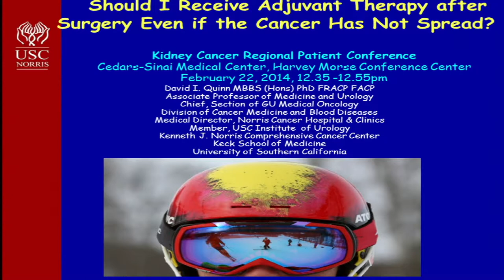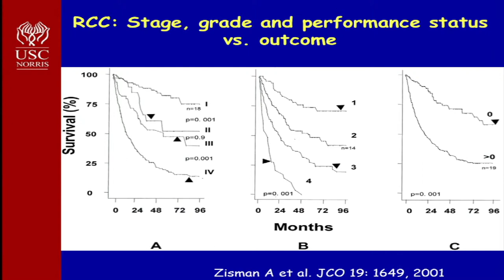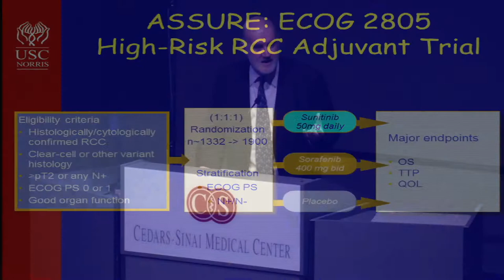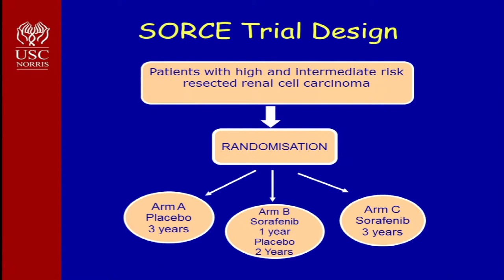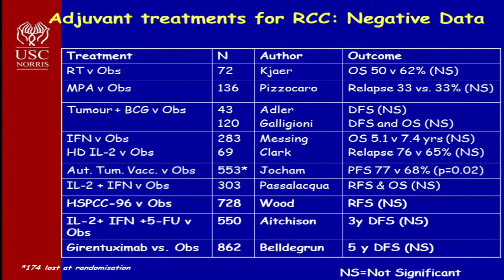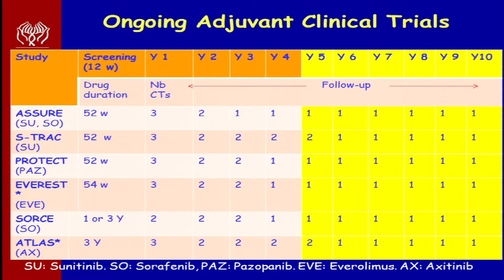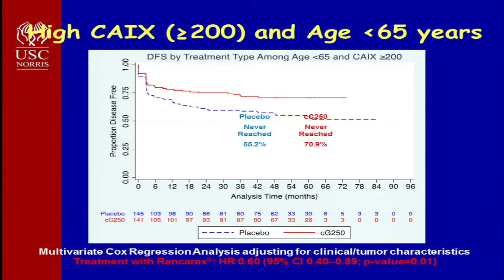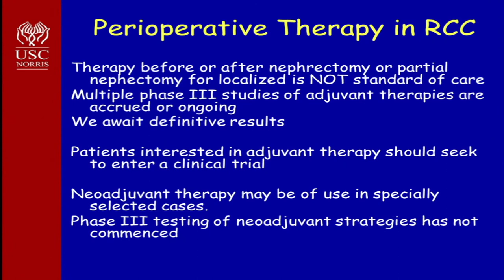Should I Receive Adjuvant Therapy after Surgery Even if the Cancer Has Not Spread?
David Quinn, M.D., Ph.D.
University of Southern California, Keck School of Medicine